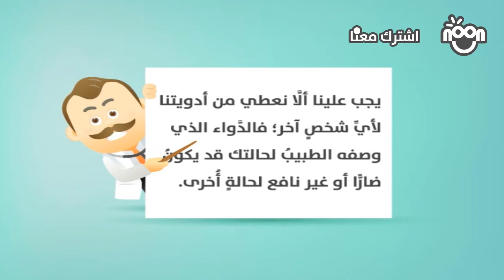قناة_نون | معلومات صحية 39